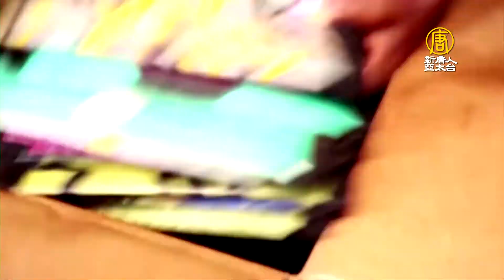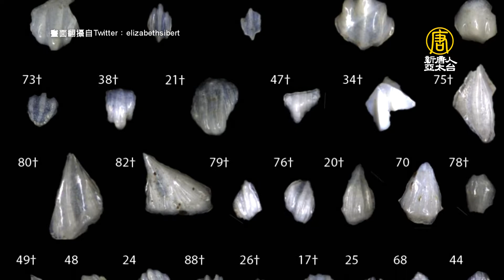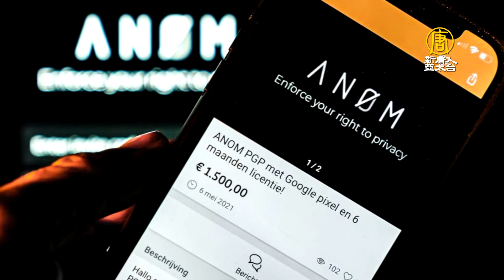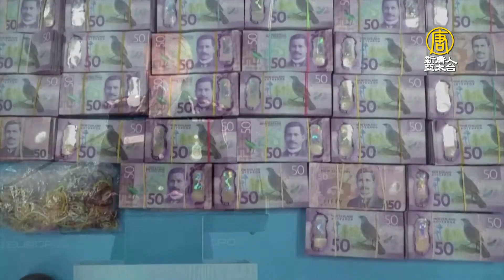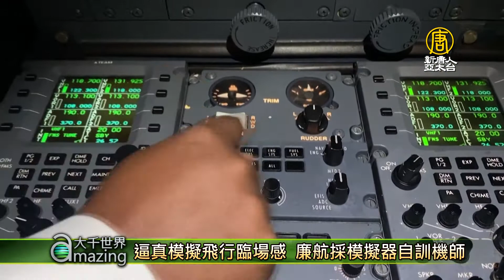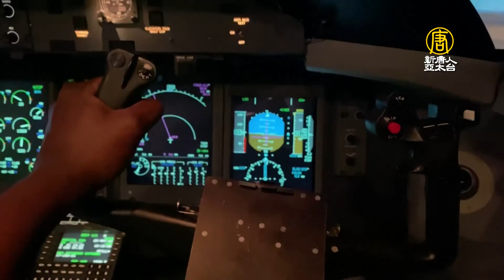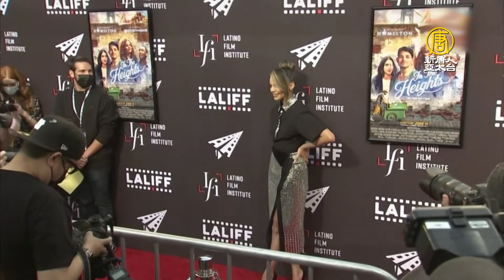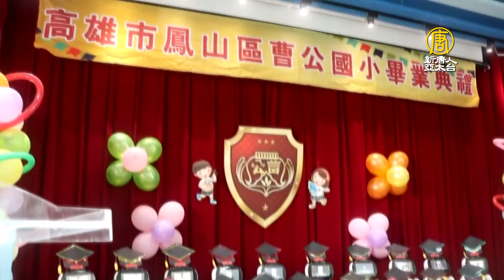【新唐人大千世界】全球僅3輛！遊艇風奢華敞篷跑車｜烏干達巧手婦女 廢塑變身手提包｜研究：1900萬年前鯊魚神祕滅絕｜肯亞廉航逼真模擬飛行器自訓機師（2021/06/13完整版）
⭐️全球僅限3輛！遊艇風格絕美奢華敞篷跑車(0:30)
⭐️烏干達巧手婦女 廢塑變身手提包販售(2:46)
⭐️研究：1900萬年前90%鯊魚被神祕滅絕(5:02)
⭐️跨海辦案？巴西聖保羅街頭驚現紐約警察(8:19)
⭐️逼真模擬飛行臨場感 廉航採模擬器自訓機師(14:11)
⭐️以色列出土1600年前馬賽克地磚 色彩斑斕(18:24)

📺電視播出(台北)時間：
首播➢週六、週日 18:30​